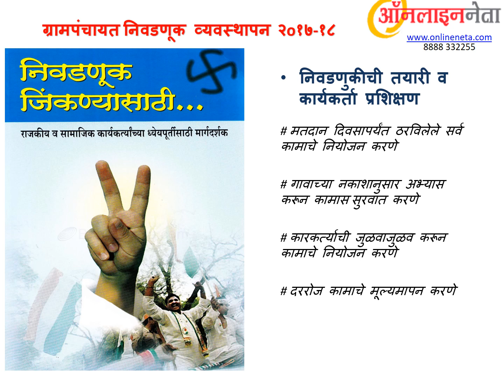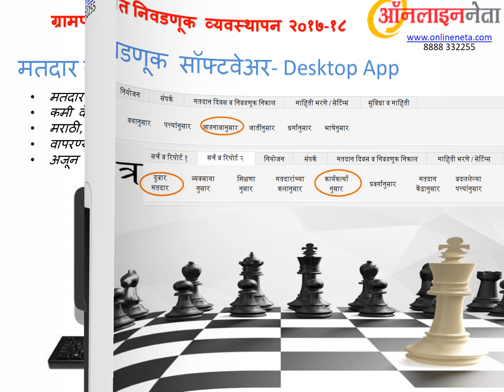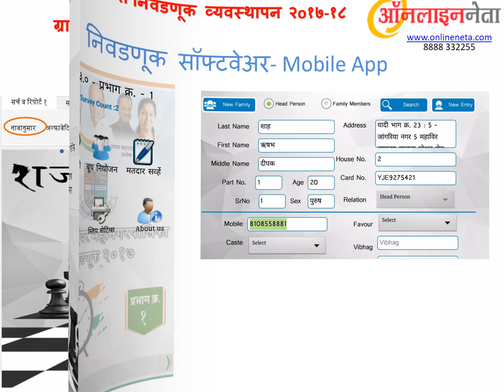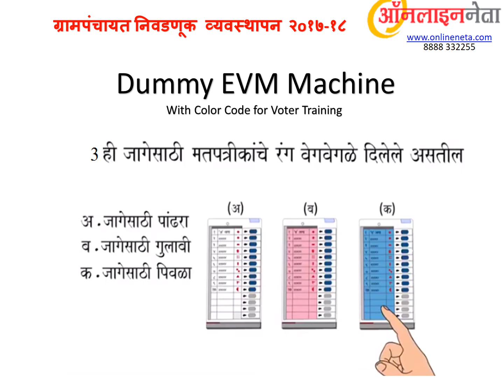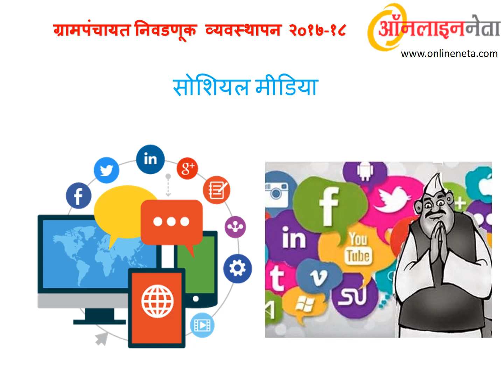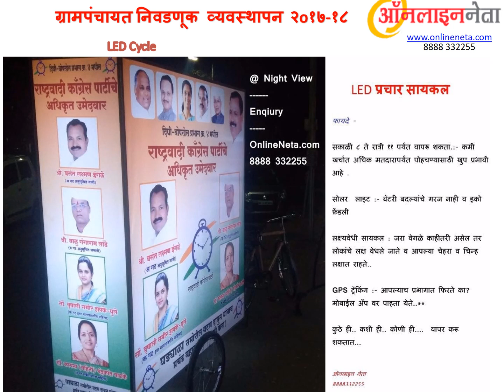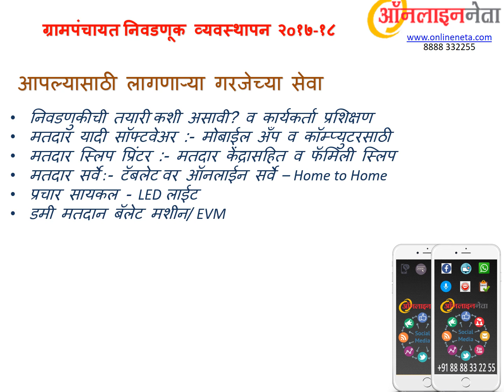Grampanchayat Election - ग्रामपंचायत निवडणूक By OnlineNeta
तयारी निवडणूक जिंकण्याची...
ग्रामपंचायत निवडणूक २०१७

आमच्या सेवा -
 * वॉर रूम
 * मतदार यादी सॉफ्टवेअर
 * सोशियल मीडिया
 * मतदार स्लिप / स्लिपप्रिंटर
 * SMS / व्हॉइस कॉल
 * ऑडिओ / विडिओ क्लिप्स
 * LED Van

वरील विडिओ नक्कीच पहा.. आवडला तर आपल्या मित्राना पण share करा